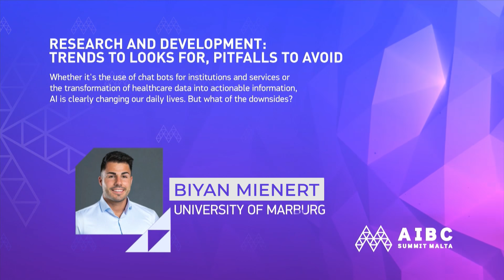Research & Development Trends | AIBC Summit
Whether it's the use of chat bots for institutions and services or the transformation of healthcare data into actionable information, AI is clearly changing our daily lives. But what of the downsides?

Biyan Mienert - University of Marburg
Michael Herman - NEON-NATION
Mike Yezhov - SecumetriX